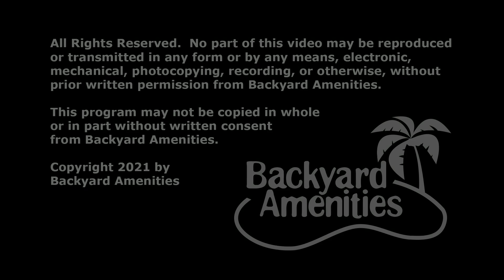Salas Pool Design v3 by Backyard Amenities